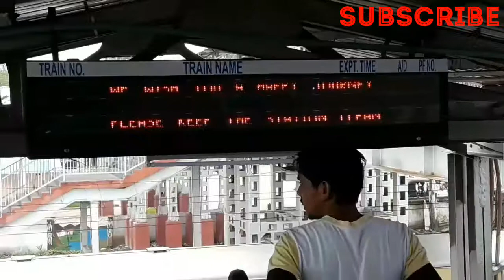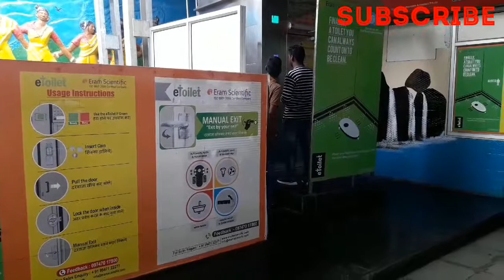रांची रेलवे स्टेशन || सीधा स्टेशन पहुँचा दूँगा, कांटा टोली चौक से।🚄RANCHI STATION🚅JHARKHAND🚄INDIA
RANCHI RAILWAY STATION JHARKHAND INDIA.

AT RANCHI JUNCTION ALL FACILITIES AVAILABLE

THANKYOU